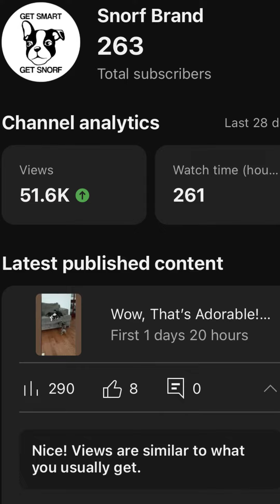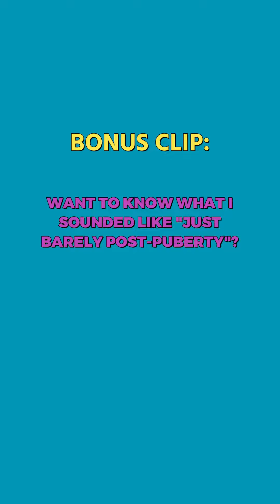Huge Milestone (200 Subscribers!)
That's right snorfs and snorfers, 200 subscribers and there's a good chance that you're one of them! This truly has been a fantastic journey and unlike my other ventures in this youtube space, this time I am here to stay! Stay snorfy!